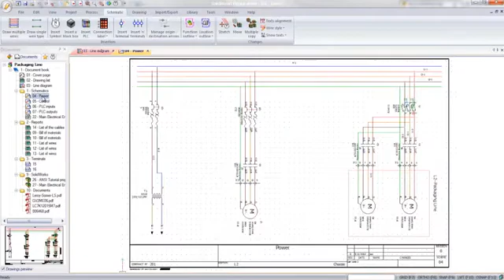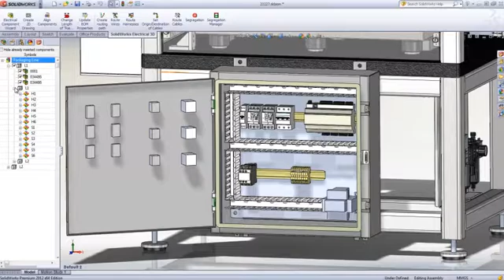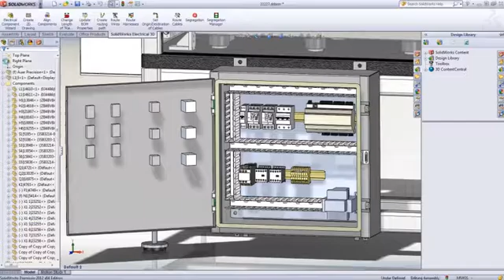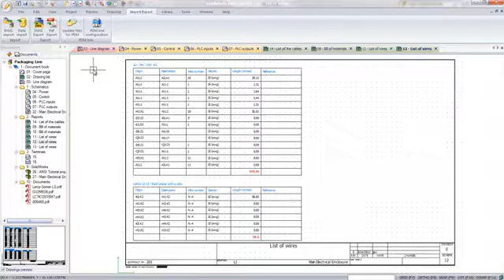SOLIDWORKS Electrical 3D İlk Bakış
Detaylı bilgi, soru ve görüşleriniz için;